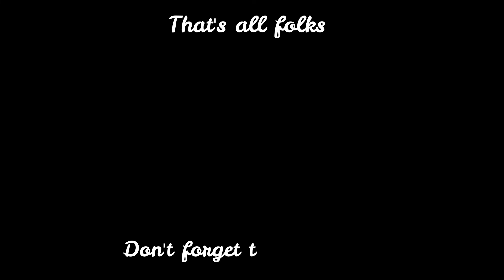My First Reaction Video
*Kwentong Jollibee Valentine Series- Space (Reaction)